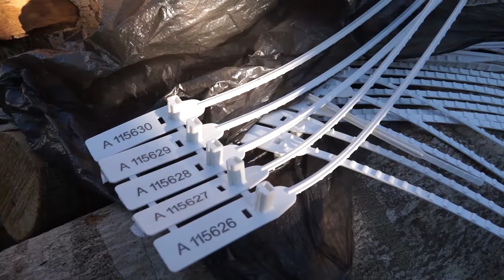Започна продажбата на елхи